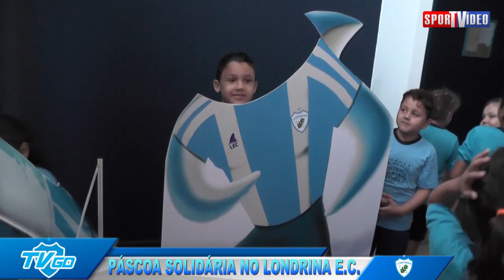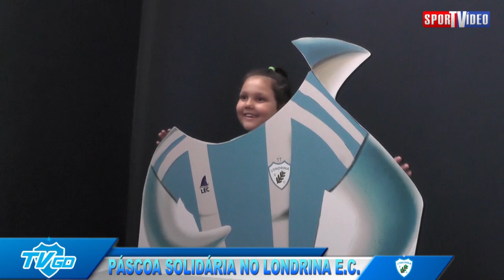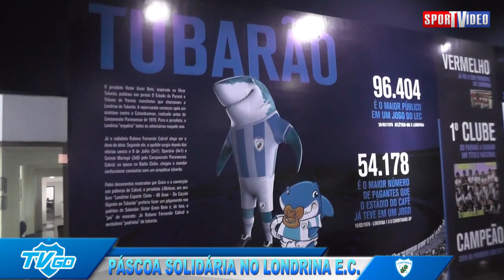PÁSCOA SOLIDÁRIA NO LONDRINA E.C. 2019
DIRETORIA DO LONDRINA REALIZOU A PASCOA SOLDÁRIA PARA CRIANÇAS DO VISTA BELA, UNIÃO DA VITÓRIA E LAR ANÁLIA FRANCO. CONFIRA A REPORTÁGEM DA TVGD E AS IMAGENS DA FESTA.